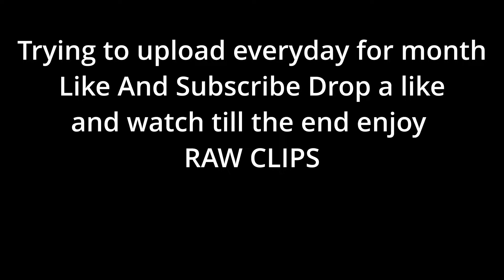CONTROLLER SOFTAIM 🎮 + Best *AIMBOT* Controller Settings Chapter 4 Season 1 FORTNITE(PS5/XBOX/PC)